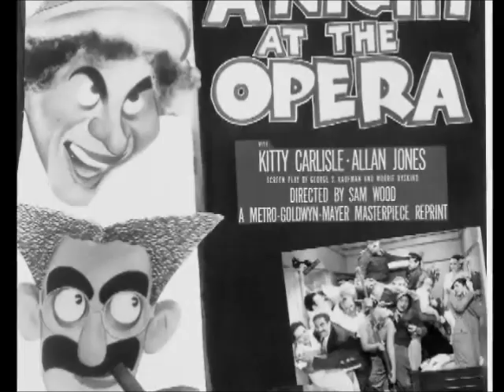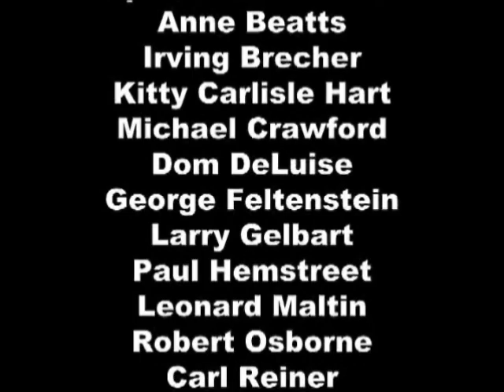"THE MARX BROTHERS - The Making of A Night At The Opera" - (2004)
The Marx Brothers were an American family comedy act that was successful in vaudeville, on Broadway, and in motion pictures from 1905 to 1949. Five of the Marx Brothers' thirteen feature films were selected by the American Film Institute (AFI) as among the top 100 comedy films, with two of them (Duck Soup (1933) and A Night at the Opera (1935)) in the top twelve. They are widely considered by critics, scholars, and fans to be among the greatest and most influential comedians of the 20th century. The brothers were included in AFI's 100 Years... 100 Stars list of the 25 greatest male stars of Classical Hollywood cinema, the only performers to be inducted collectively.

The group is almost universally known today by their stage names: Chico, Harpo, Groucho, Gummo, and Zeppo. There was a sixth brother, the first born, named Manfred (Mannie), who died aged seven months; Zeppo was given the middle name Manfred in his memory.

The core of the act was the three elder brothers: Chico, Harpo, and Groucho, each of whom developed a highly distinctive stage persona. After the group essentially disbanded in 1950, Groucho went on to begin a successful second career in television, while Harpo and Chico appeared less prominently. The two younger brothers, Gummo and Zeppo, never developed their stage characters to the same extent as the elder three. They each left the act to pursue business careers at which they were successful, and for a time ran a large theatrical agency through which they represented their brothers and others. Gummo was not in any of the movies; Zeppo appeared in the first five films in relatively straight (non-comedic) roles. The early performing lives of the brothers owed much to their mother Minnie Marx (the sister of vaudeville comic Al Shean), who acted as their manager until her death in 1929.